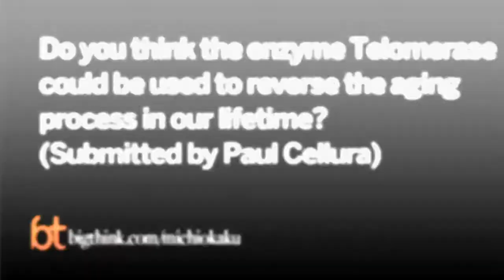Michio Kaku How to Reverse Aging